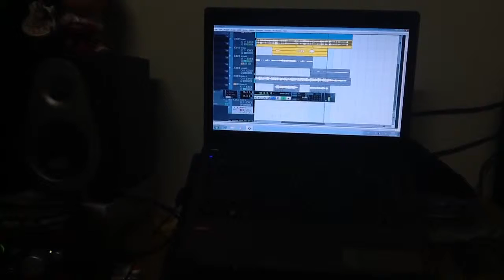Jeb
เบื้องหลัง